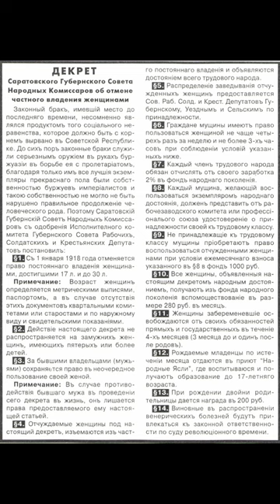Исторический взгляд на отношения между мужчиной и женщиной.